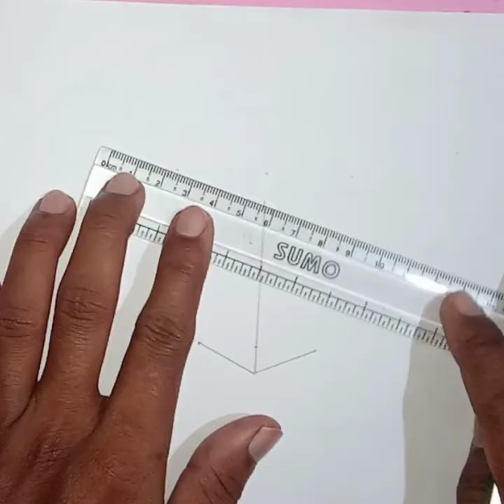Simple Dustbin Draw with Pencil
How to Draw 3D style Ventilation
How to Draw 3D Series
How to Draw 7 Star 3D Style
3D Style square Size
How to Make Rose Flower